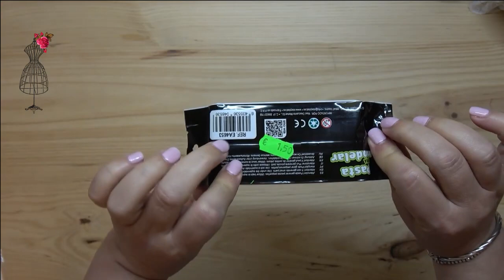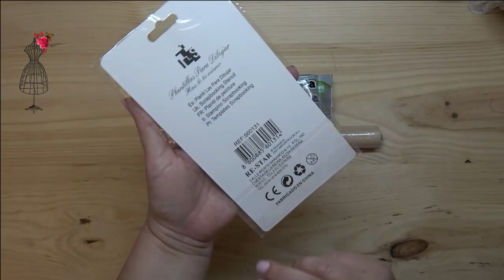Haul En Bazar🎁 y Otras Compritas🧵 para manualidades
Compissss hoy os enseño todas las compras que hice en Bazar para manualidades y como no, para costura. Seguro que os van a gustar, veréis las novedades que han traído 🤩
Ya sabéis que además de costura realizo más técnicas y para ellas he hecho estas compritas...
Si os gusta este tipo de vídeos dejadme comentario y haremos muchos más!!! ➳ ÁBREME, AQUÍ HAY MAS INFORMACIÓN!!!

* No olvides presionar el botón CC para Subtítulos *